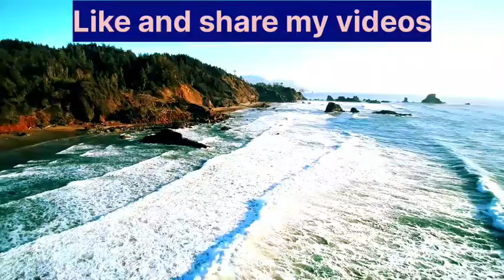INDIA (BHAARAT) OUR COUNTRY.